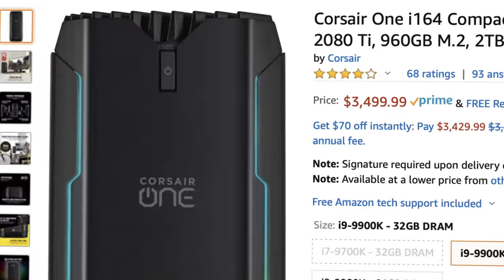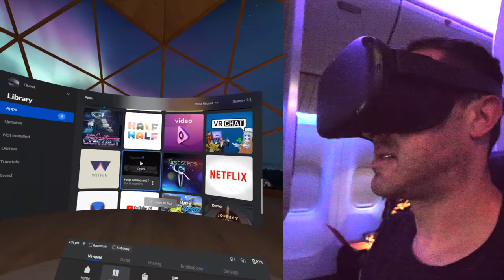Meta Quest VR On a Plane: Best Games Review - Oculus Quest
PLANE RATINGS
5 Planes = Works perfectly
4 Planes = Works well but with a small flaw (immersion reduction, motion sickness, etc.)
3 Planes = Works, but some movements you may need to sit in an economy aisle/window seat with an empty middle seat (or in business class)
2 Planes = Only works if you're in an empty economy row by yourself or in business class
1 Planes = Doesn't work on a plane

THE GAMES
00:00 Introduction
02:06 Moss
03:26 Space Pirate Trainer
04:14 Thumper
05:11 Beat Saber
05:52 Angry Birds
06:48 Tokyo Chronos
07:49 I Expect You to Die
09:07 Pistol Whip
10:19 Ocean Rift
10:58 Tilt Brush
12:02 Robo Recall
13:20 Bait!
14:00 VR Karts
14:37 Epic Roller Coasters
15:32 Ultrawings
16:43 Creed
17:44 Plane VR Problems
18:19 Conclusion